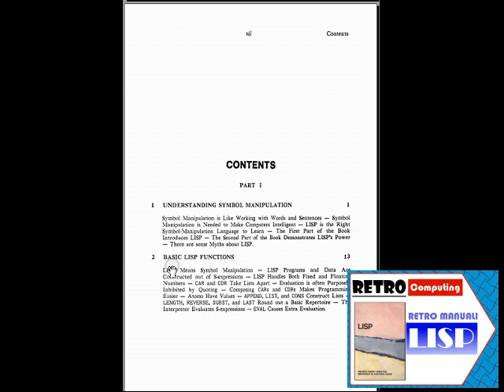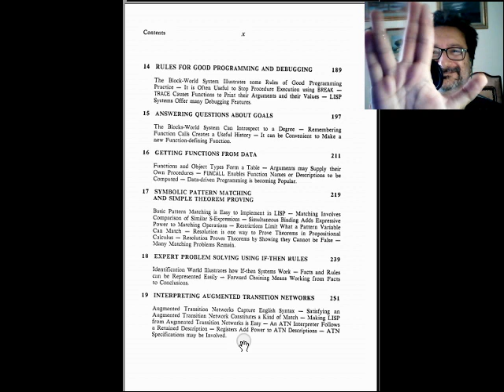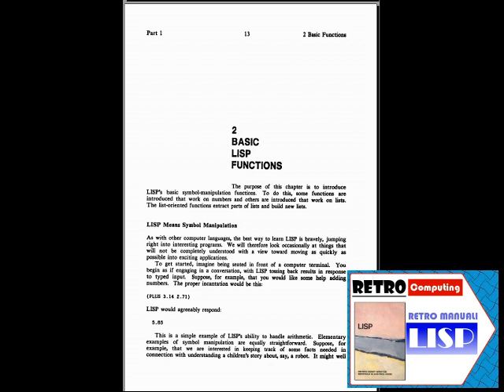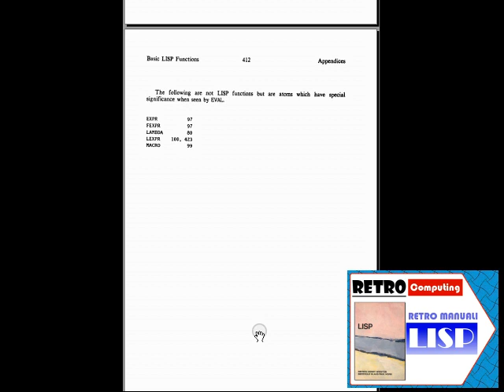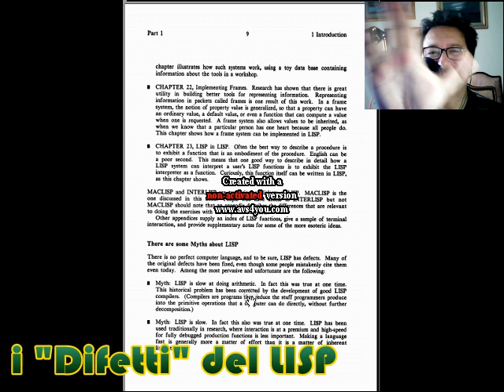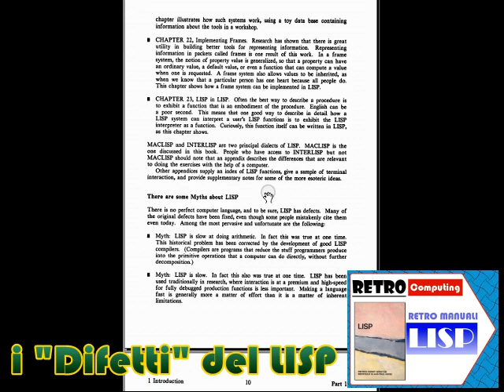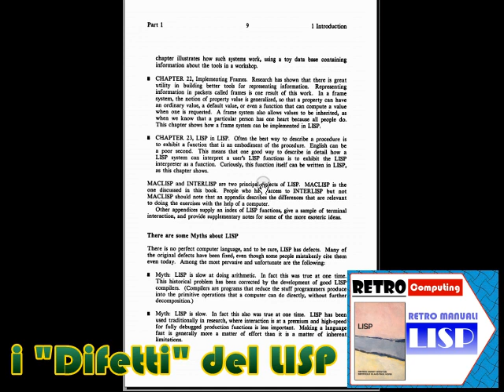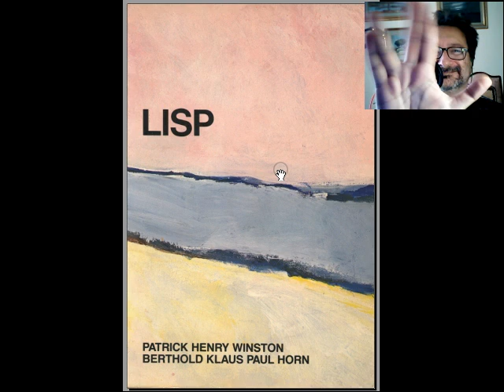Retro Manuali: il linguaggio LISP - Fare Retrocomputing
esplorazione rapida manuale LISP

[ 0:00 ] linguaggio LISP
[ 7:58 ] difetti del LISP

Il file è in Copyleft(BY-ND-NC)